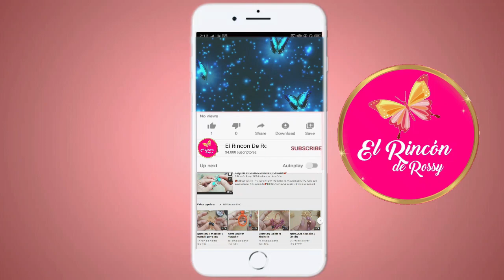Paletas Decoracion para Arbol de Navidad